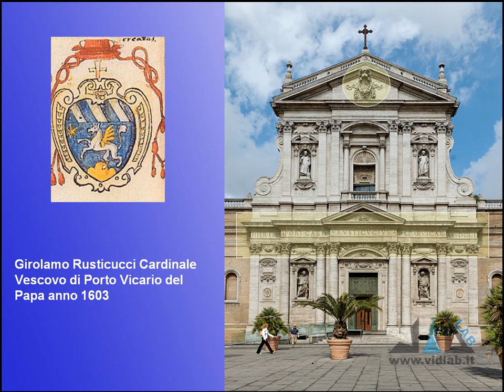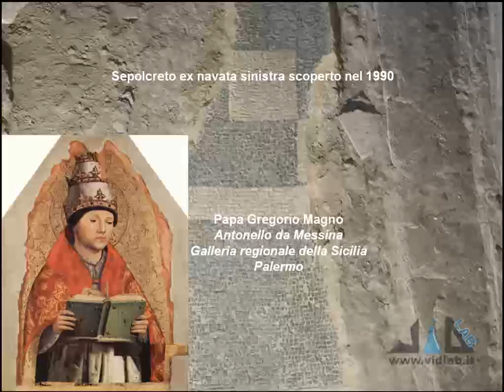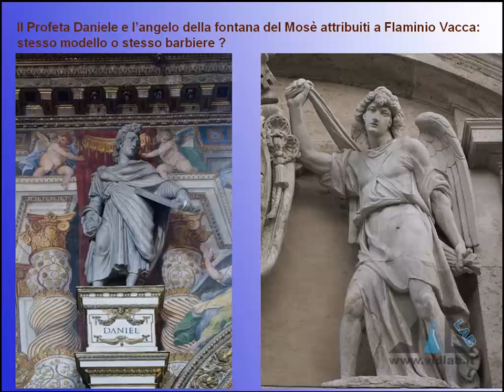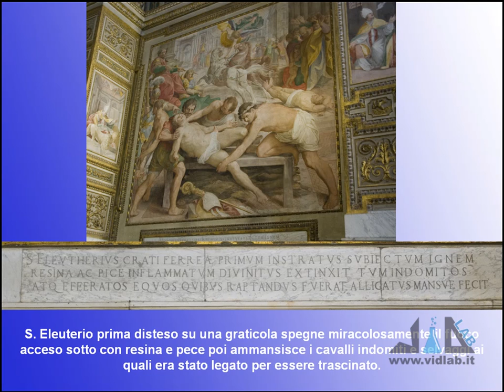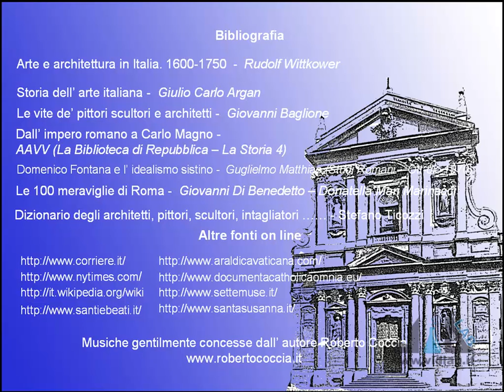Mille Passus 1.3 - La Chiesa di Santa Susanna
presenta la rubrica "Mille Passus": passeggiate per Roma alla scoperta della storia e dell'arte. La prima passeggiata va da Piazza San Bernardo a Piazza del Quirinale: terza tappa, la Chiesa di Santa Susanna. Musica di Roberto Coccia - Music by Roberto Coccia.